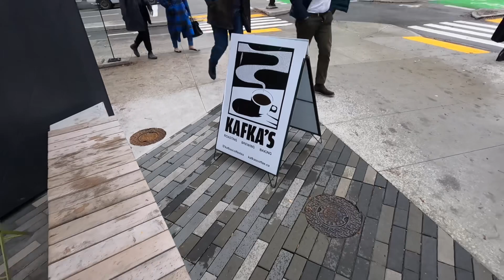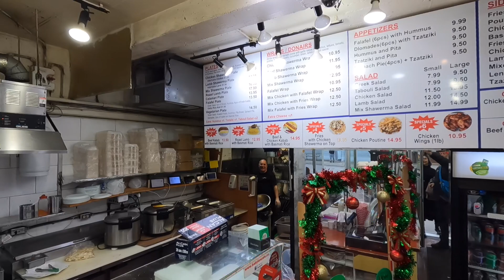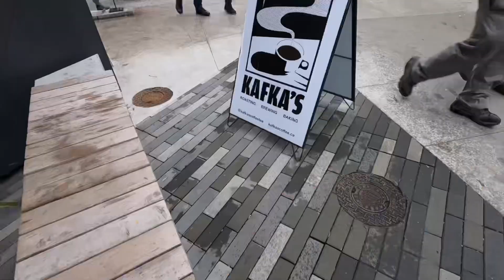Coffee with Anna Asadova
Ana Asadova came to Canada from Kiev, Ukraine where her Mother is from. Her dad comes from Azerbaijan. She is a delightful woman with a big passion for coffee and creating memorable experiences for people. She is planning for her next coffee shop creations which I believe will be incredible places.

Now on YouTube @advisordanny

Let’s make a YouTube together 😊❤️🌍

1. Good small business owners
2. Travel
3. Inspiration